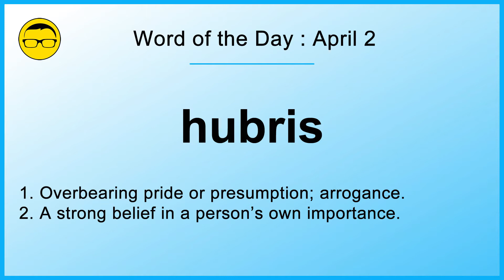Word of the Day: April 2 - HUBRIS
Hi, I'm Ajarn Mieder and on this channel we’ll learn English in a fun, laid back way. We’ll show you how to learn English easily and effectively, and help you overcome your fear of speaking English.

In this video series, we will provide you with a daily reminder to use many of the words you already know and add many new words to your vocabulary that you can actually use every day!

Today’s word of the day is

HUBRIS
ˈhjuː.brɪs

hubris n. (ความโอหัง, ความหยิ่งสะโส)
1. Overbearing pride or presumption; arrogance.
2. A strong belief in a person’s own importance.
“Eventually, his hubris would be his downfall.”

Hope you liked this video! Leave us a comment for any questions or suggestions.